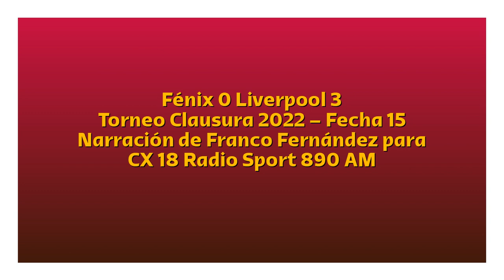Fénix 0 Liverpool 3 - Clausura 2022 (por Franco Fernández)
Los goles del partido, por Franco Fernández y Gonzalo Ronchi para Sport 890.